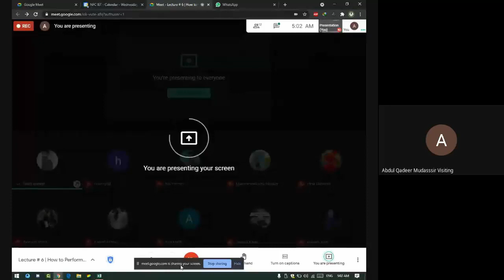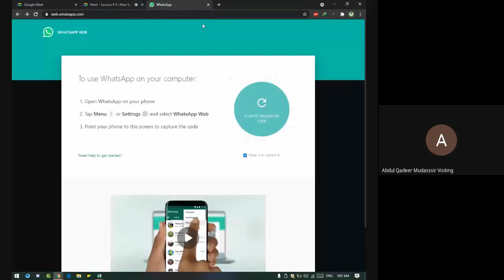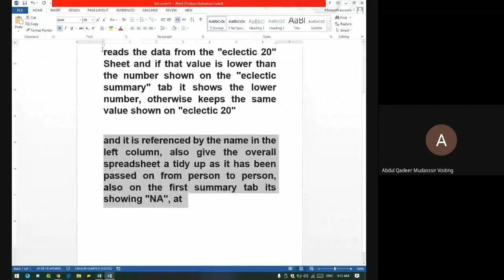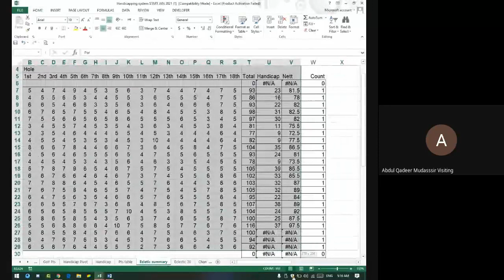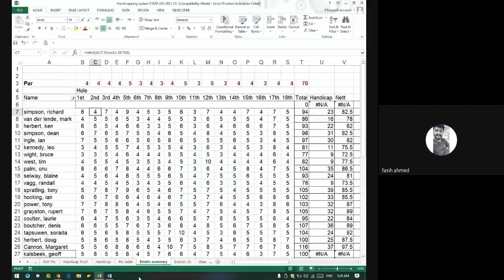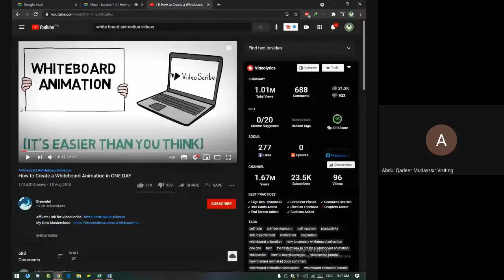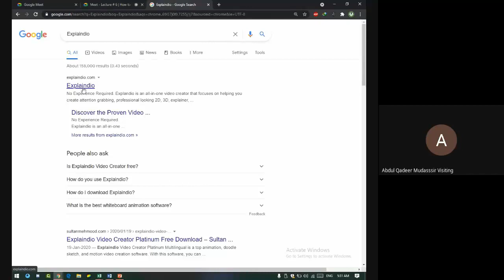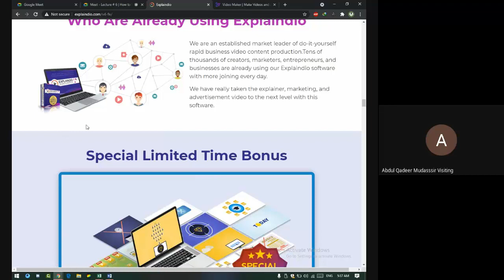Lecture # 6 | How to Perform Fiverr Task - Live Practice |Syed Fahad Najam | Network Home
Trainer : Syed Fahad Najam
Training : Free MS Excel

Adress : 311-B Opposite Gulgasht PTCL Exchange Academy Street Multan
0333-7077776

Network Home Offering 100% Free MS Excel Training

👉Online Classes
👉Recorded Lectures
👉QnA Session

Talib-e-Dua
Syed Fahad Najam

And Never forget to like our Page so you will receive all the details

Student Who Facilitate The Nation